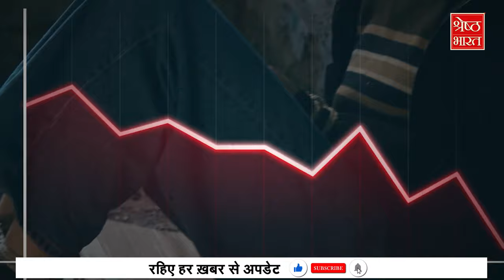CM Yogi के वो 7 बड़े फैसले जिन्हे कॉपी करती हैं 7 राज्य सरकारें, विदेशों में भी होते हैं चर्चे?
उत्तरप्रदेश... जो कभी अपराध और माफियाओं की वजह से बदनाम था... NCRB के आंकड़ों में हमेंशा नंबर-1 पर रहता था. आज वही उत्तरप्रदेश काफी हद तक बदल चुका था. उत्तरप्रदेश में आज आम जन नहीं बल्कि बड़े से बड़ा अपराधी खौफ के साए में जी रहा है. इसके पीछे सिर्फ एक ही वजह है... वो है यूपी के सीएम योगी आदित्यनाथ. मार्च 2017 में योगी बाबा ने पहली बार सूबे की कमान संभाली थी और तब से ही अपराध और अपराधियों पर ताबड़तोड़ एक्शन लिए गए जो आज दूसरे राज्यों के लिए भी मिसाल बन चुके हैं. यूपी के अपराधियों में बाबा के खौफ का अलम ये है कि वो अपनी जान बचाने के लिए या तो अपराध छोड़ गए या फिर यूपी. हाल ही में सुपुर्दे-खाक हुआ मुख्तार अंसारी या फिर अतीक-अशरफ का एनकाउंटर इस बात के सबसे बड़े सबूत हैं.